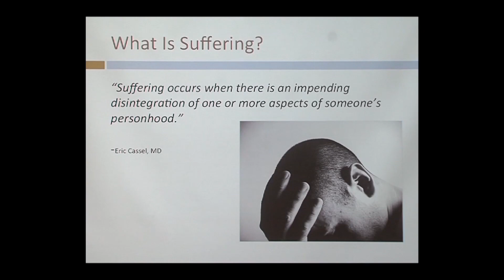Illness, Identity and Suffering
Rev. Denah Joseph, Chaplain and Associate Director UCSF Palliative Care Service, discusses the psychology of suffering when serious illness or loss occurs. [7/2018] [Show ID: 33866]